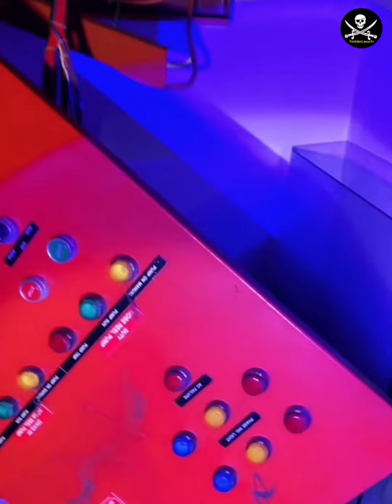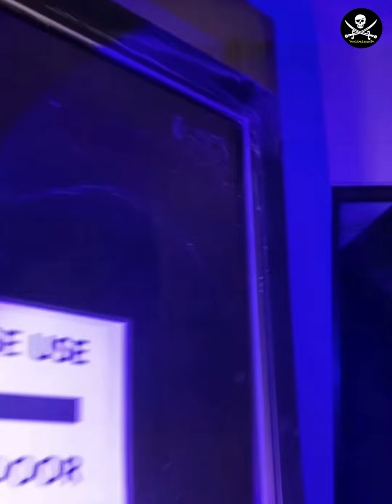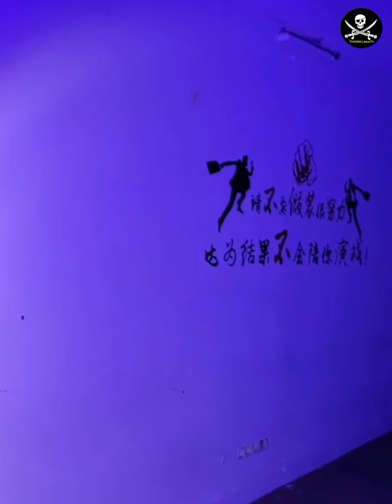Paranormal horror penunggu lembaga hitam